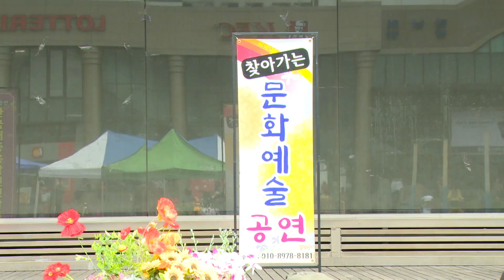가수 전진아 - 세월아 가지마라 (타이틀곡) 노래사랑 예술단 / 부천역 마루광장